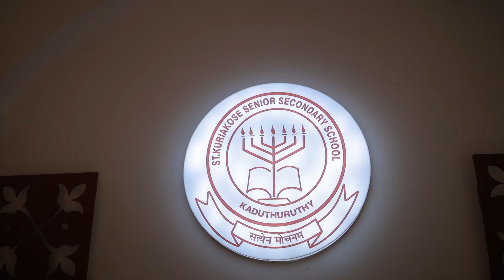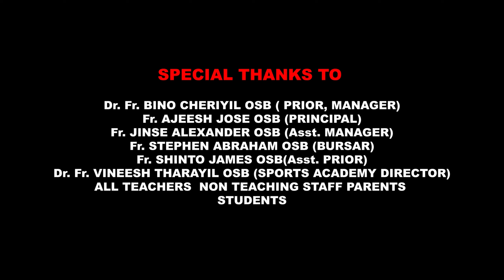ഓർമകളിൽ എന്നും....വിസ്മയമായി SKPS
TINIL P MATHEW & JINUMOL K J